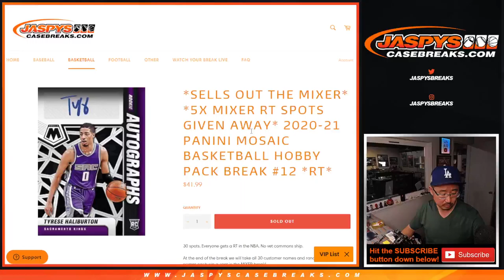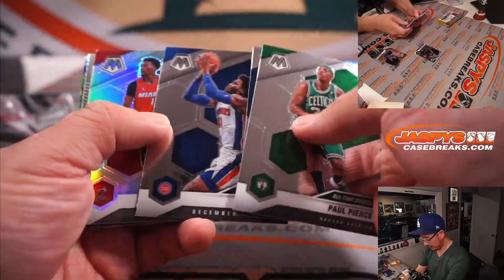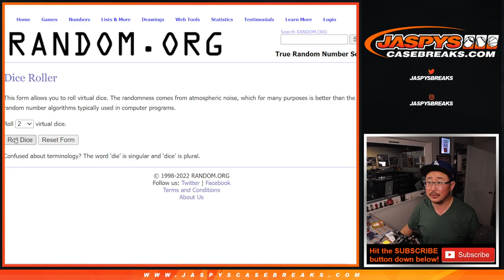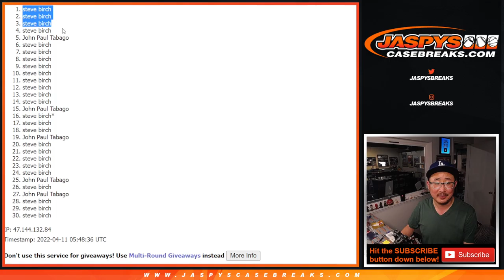Su, 04.10.22 ~ 2020-21 PANINI MOSAIC BASKETBALL HOBBY PACK BREAK #12 *RT*